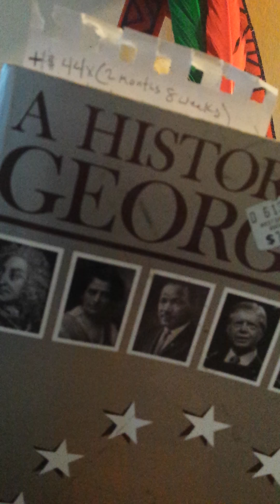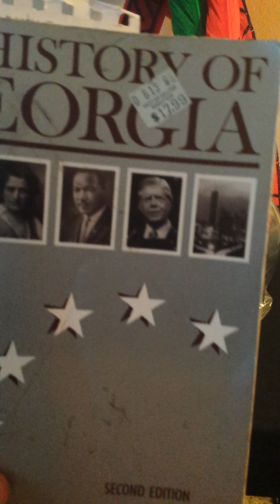Blackbeard Autochthonous History: Ancient Aborigines in the Southern Territories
Old South, Moorish Empire, Old Americas, Land of the Plumed Serpents, Children of Heru, Caucasian settlers, sons and daughters of Yaqub, Creek Wars, Georgia Constitution, Florida, United States Christian Wight Nations, American Autochthonous Confederates, land conflicts, Amaru Meru, Islamic prisoners of war revolts, 777, 9